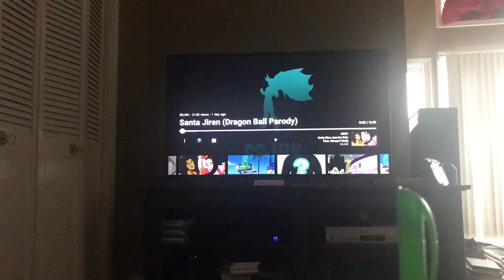Blue drew 9000 reaction episode 10 Santa jiren